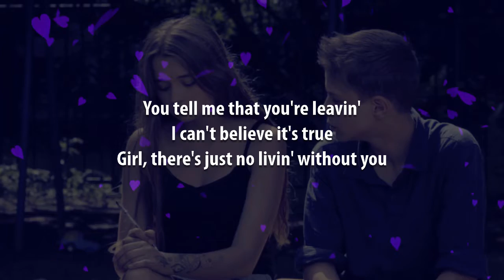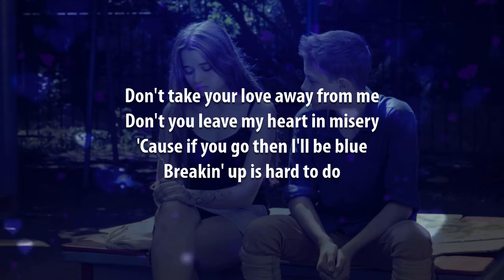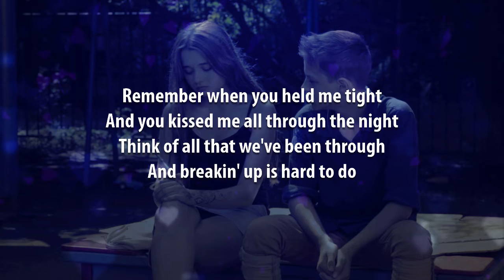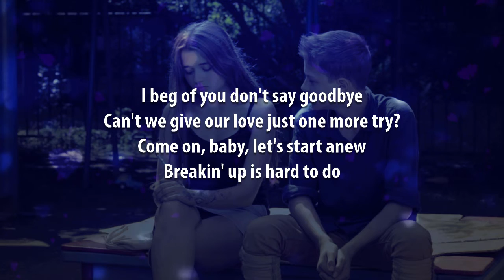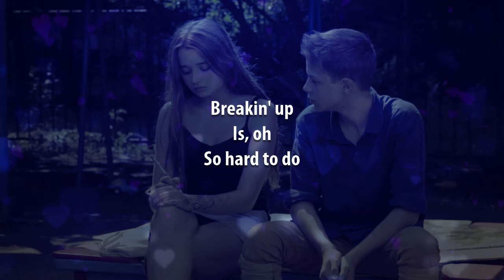Breaking Up Is Hard To Do | Neil Sedaka Karaoke (Key of E)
And because I primarily make these videos for myself, I make them the way I prefer them, which is to have the lyrics presented in complete blocks of verse, pre-chorus, and chorus, making sure they are accurate in terms of in and out points of the original recording artist, not dictating the exact phrasing but instead leaving the vocal interpretation up to the singer. They assume a fairly thorough familiarity with the song beforehand. And if you are not familiar with the song, a version of this video using the original artist's recording can be found